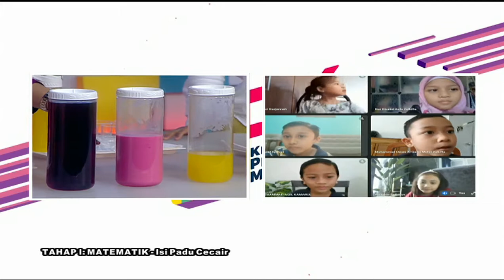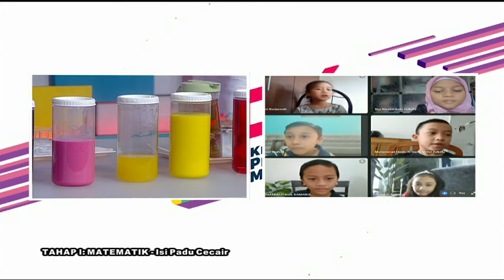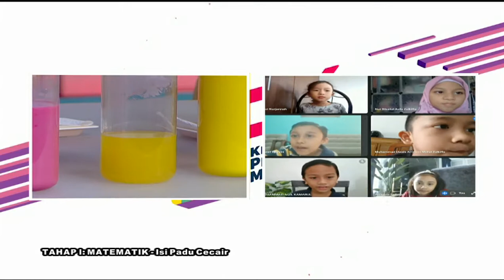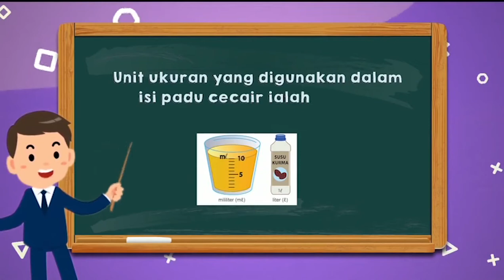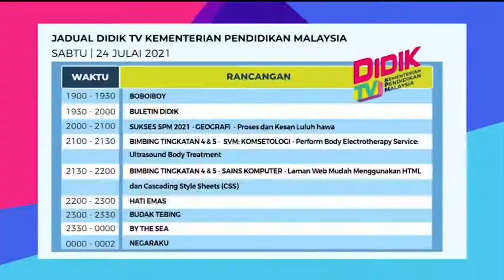DidikTV  Teroka Ep 253 Isi Padu Cecair